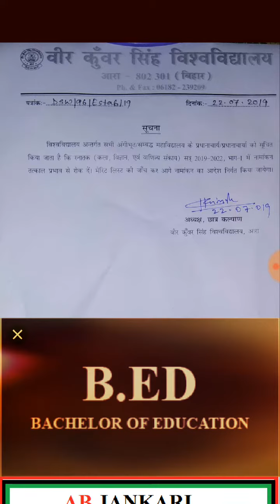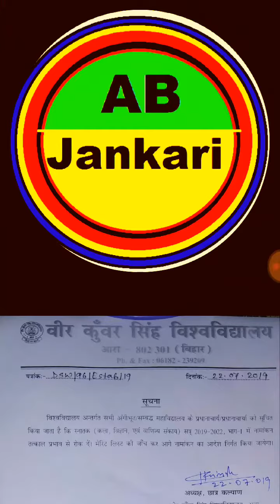VKSU ARA BA/BSC/BCOM 2019-22 में नामांकन पर रोक ।।